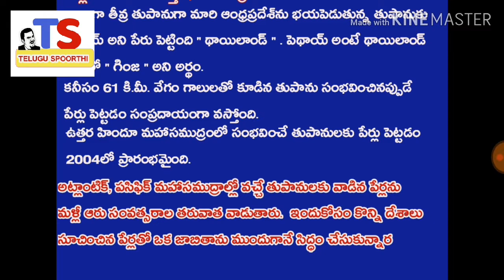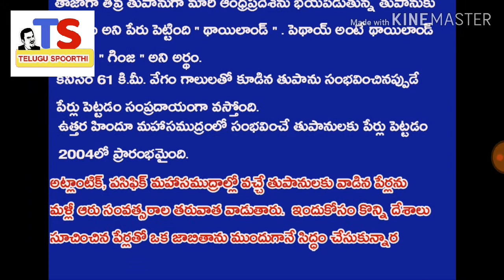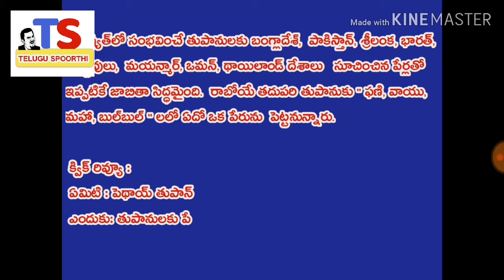APPSC Exams for Current affairs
APPS Current affairs 2018 Oct,Dec in